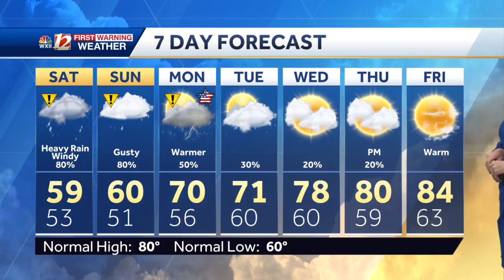Heavy rain and flash flooding threats late Saturday, beach hazards, and cool winds in North Carolina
Morning clouds and cool winds will intensify Saturday as a coastal low lifts inland over North Carolina. Heavy rain may cause flash flooding in along the Blue Ridge Parkway and Foothills. Localized flooding may develop in the Piedmont Triad through Sunday morning. Scattered storms remain in the forecast for Monday afternoon.